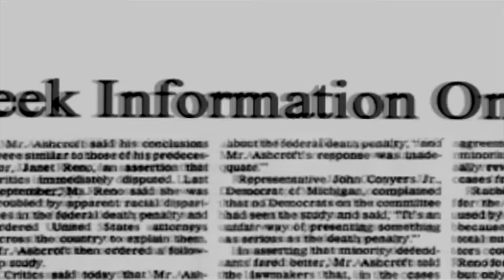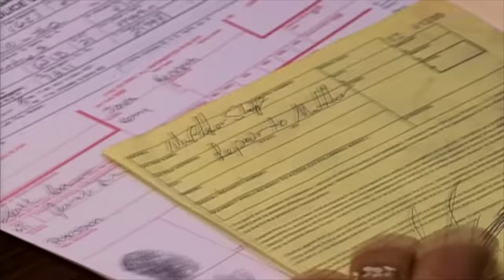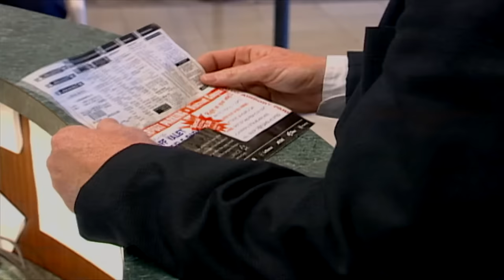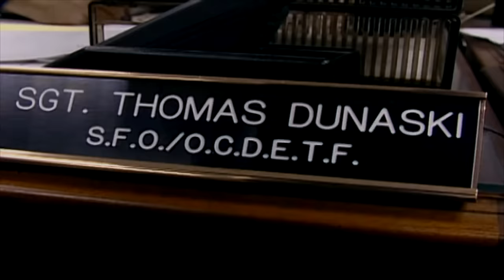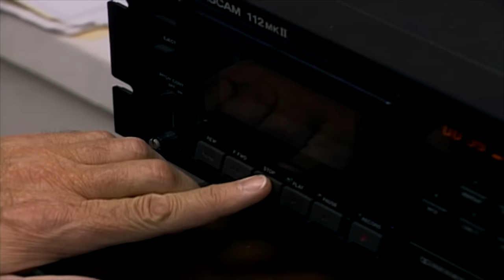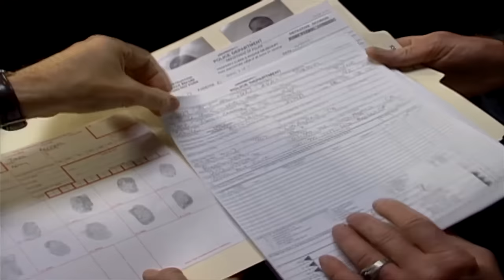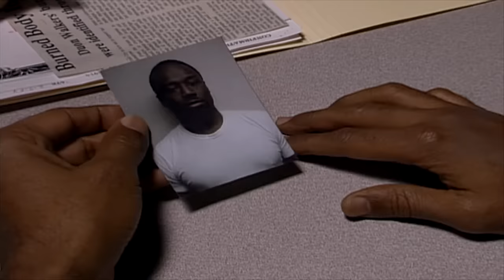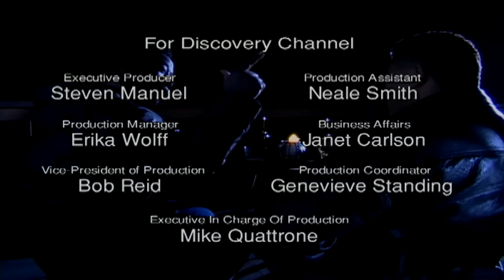No Remorse | The FBI Files | FD Crime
A nefarious drug lord comes into the crosshairs of the FBI.